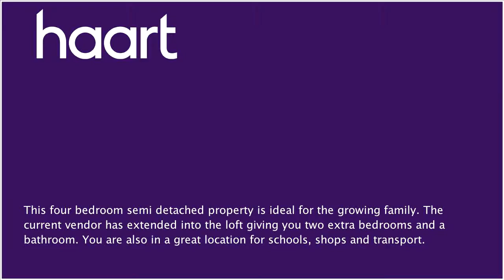Semi-Detached House for sale in Woodford Green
or contact South Woodford on 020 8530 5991

The property has its own driveway with room to fit between two and three cars. The rear garden is a great size and has a brick built shed which could be used for a gym or playroom. There is three double bedrooms and a good size single and is situated only a short walk away from Woodford Underground Station. The house is also close to nearby schools and shops. Please call haart today to arrange your viewing.

Driveway providing off road parking

Hallway

Tiled flooring, storage units understairs, access to:

Downstairs Reception Room 28'8" x 11'4"

(8.74m x 3.45m) Double glazed bay fronted window, towel radiator, spotlights, tiled flooring

Double glazed windows to rear, patio door leading to garden, tiled flooring

Eye level units, work surfaces, integrated appliances including gas hob, oven, integrated dishwasher, fridge/freezer, sink and drainer, extractor fan, double glazed window to side, tiled flooring, spotlights to ceiling

Double glazed bay fronted window, double glazed window to front, laminate flooring, radiators, spotlights to ceiling

Double glazed window to rear, radiator, spotlights to ceiling, laminate flooring

Family Bathroom 7'3" x 6'5" (2.21m x 1.96m)

Walk in shower, low level WC, double glazed window to side, tiled walls, tiled flooring, LED light mirror, wall mounted sink with storage unit below, spotlights to ceiling

Double glazed window to rear, radiator, laminate flooring, spotlights to ceiling

Radiator, Velux window, laminate flooring, spotlights to ceiling

Bathroom

Double glazed window to rear, heated towel rail, shower cubicle with sliding doors, low level WC, spotlights to ceiling, sink with mixer tap and storage units, tiled flooring

Rear Garden

Paved area leading to lawn area

Brick Built Shed

Currently used as gym, patio door, double glazed window to side